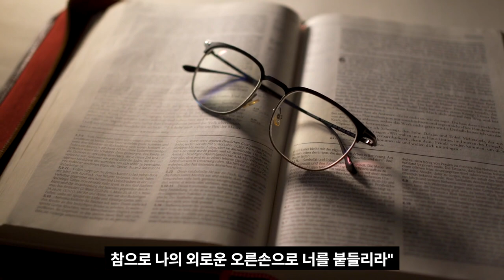오늘의 기도 ㅣ 두려워 하지 말라!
음원출처 : 크리스찬 BGM